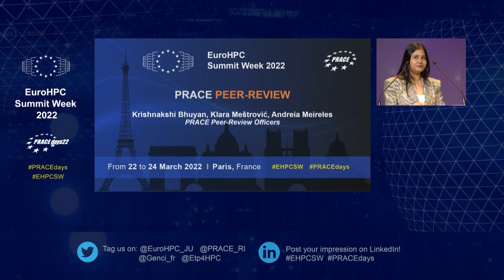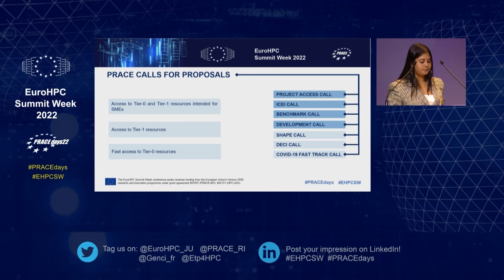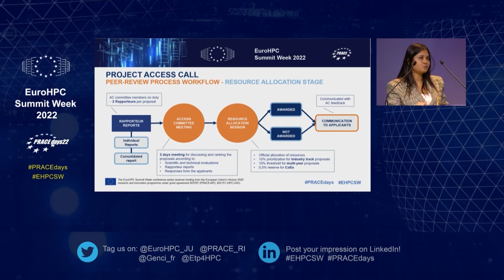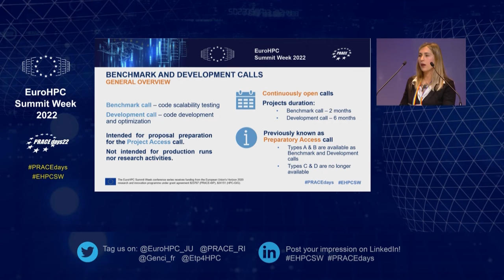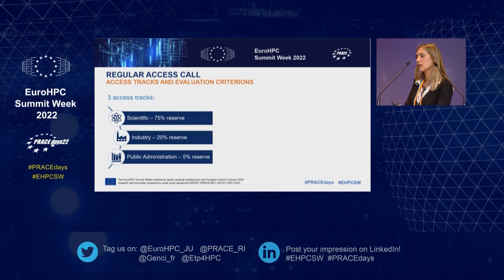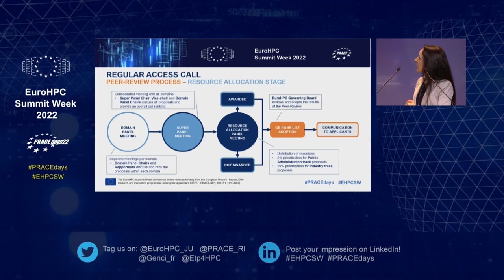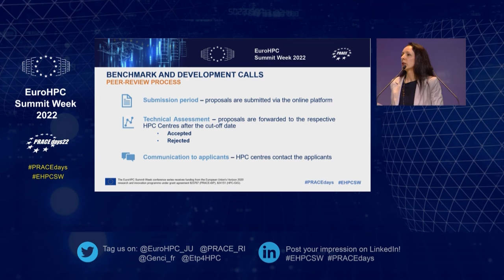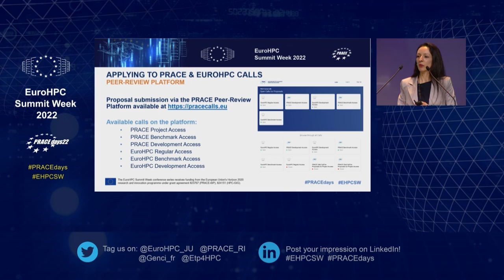EHPCSW 2022 - PRACEdays22 - PRACE's Peer Review Process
Presentation covering the principal characteristics of the Peer Review Process for the different types of calls for proposals at PRACE and EuroHPC JU.